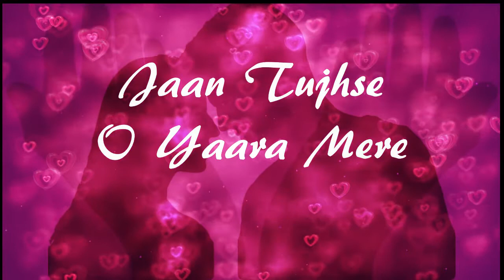Khair Mangda : Ek Mera Yaara : A Flying Jat : WhatsApp Status : Voice- Asees Kaur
Khair Mangda Mei Teri Rabba Se Yaara : Voice - Asees Kaur : Music - Sachin & Jigar : Movie- A Flying Jatt

खैर मंगदा मैं तेरी रब्बा से यारा : आसीस कौर : सचिन जीगर : ए फ्लाइंग जट : व्हाट्सप्प स्टेटस